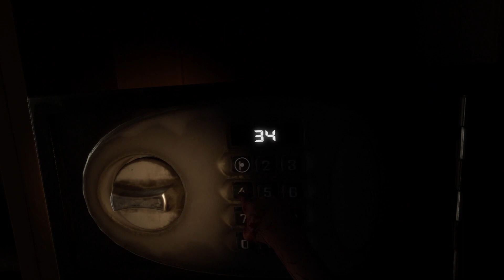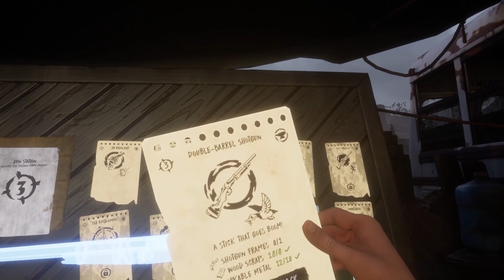The Walking Dead Saints and Sinners: Day 4 - 5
In day's 4 and 5 we aim to find the locked safe in the blue house in the shallows. And also branch out too Via Carolla to find the package in the fountain. But we face a new challenge in Via Carolla and it is not walkers. I hope you all enjoy!

SOCIALS!